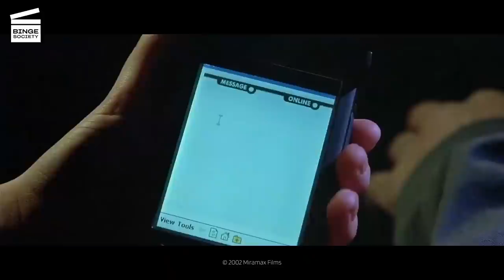Halloween: Resurrection: Michael Myers is alive (HD CLIP)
Halloween: Resurrection: Michael Myers is alive

What’s happening in this Halloween: Resurrection movie clip?
Freddie (Busta Rhymes) and Sara (Bianca Kajlich) throw Michael out of the house through a window. Thinking that he is dead, they come down the stairs but they receive a message telling them that Myers is still alive.

What’s the movie Halloween: Resurrection about?
Three years after he last terrorized his sister Laurie Strode (Jamie Lee Curtis), Michael Myers is back in Haddonfield!
Freddie Harris (Busta Rhymes) and Nora Winston (Tyra Banks), the reality programmers at DangerTainment, have selected Rudy (Sean Patrick Thomas), Bill (Thomas Ian Nicholas), and a group of thrill-seeking teenagers to spend one fun-filled night in the childhood home of infamous serial killer Michael Myers (Brad Loree). Cameras are placed all over the house and no one can get out of the house… But the planned live broadcast turns deadly when their evening of excitement becomes a night of horror as Michael Myers himself decides to crash the party. The game turns into a struggle to make it out of the house alive.